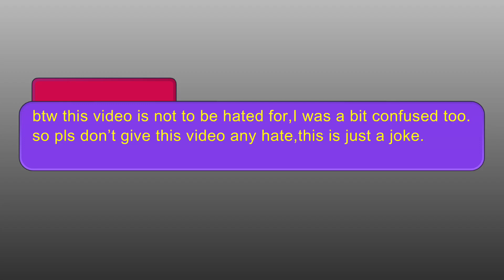Don’t take this video out of contacts pls😬😬😬